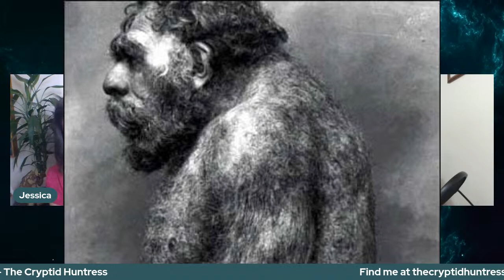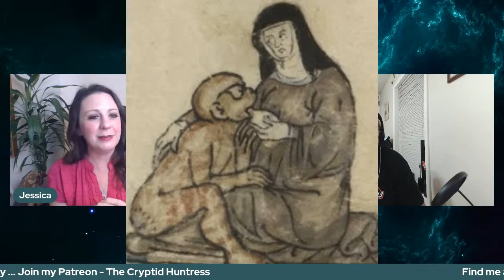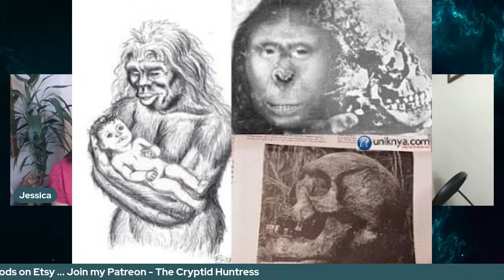PAUL BUNYAN - MAN, MYTH OR SASQUATCH? - REMOTE VIEWING WITH GLEN JACKSON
January 12, 2023 - Glen Jackson

Paul Bunyan is known as a giant lumberjack and a folk hero in American and Canadian folklore.  He was said to be eight feet-tall with supernatural strength.  Tales of the giant man originated in the oral tradition of North American loggers.  His character and story were popularized in the early 1900's by writer William B. Laughead in a 1916 promotional pamphlet for a lumber company.  His likeness is displayed across North America in a number of oversized statues with Babe, the blue ox.

Was Paul Bunyan a real person, a mythical legend, or could he have been an actual Sasquatch or Wildman?  An interesting drawing is held in the historical archives of Wisconsin, making many researchers scratch their heads at the depiction of what appears to be a hairy Wildman!  Jessica has remote viewed this popular and reveals her findings here with her friend, research partner and fellow remote viewer Glen Jackson.

Glen Jackson is a paranormal and Bigfoot field researcher based in Georgia.  He had Bigfoot encounters before he knew about Bigfoot.  He’s encountered the Mount Vernon Monster, the Alabama White Thing, gotten "zapped," and has encountered a possible (Wo)Man in Black (MIB).  He has trained extensively in remote viewing and spent years researching in the field. Glen is a critical care paramedic, certified firefighter and hazardous materials technician.  He is also an instructor of emergency medicine.